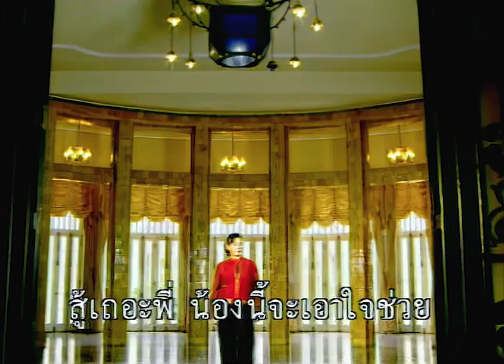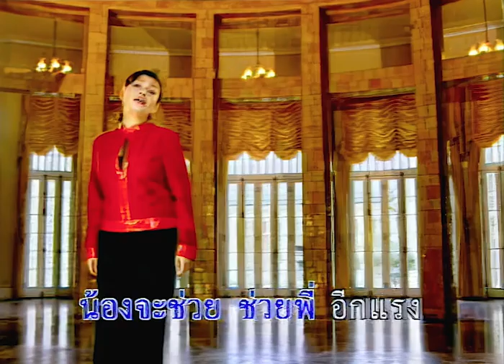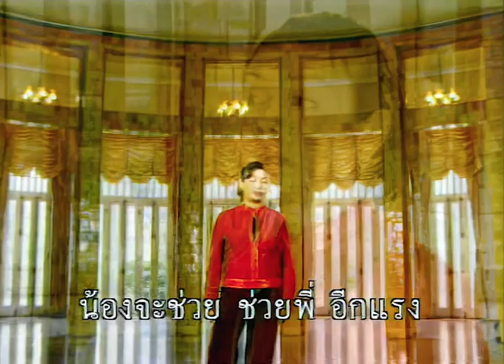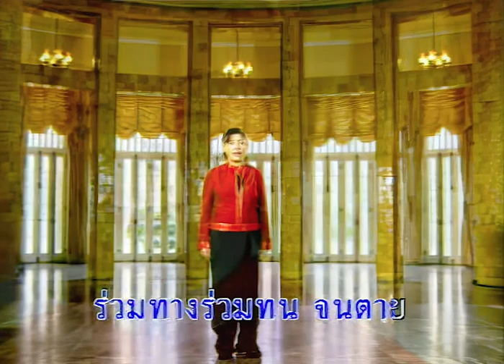กำลังใจ - ยุ้ย ญาติเยอะ ชุด รวมใจโฟร์เอส【Official MV】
เพลง กำลังใจ
คำร้อง-ทำนอง :
อัลบั้ม : รวมใจโฟร์เอส